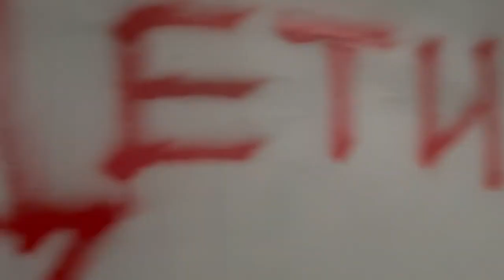How Azov regiment helps civilians fleeing Russian shelling in the basements of Azovstal in Mariupol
Children of Mariupol who are hiding from Russian bombing. They dream of returning home from the basement of the Azovstal plant. But their city of Mariupol has been completely destroyed by Russian War Criminals. These children do not yet understand that they are being hunted by murderers and rapists of the Russian Army.